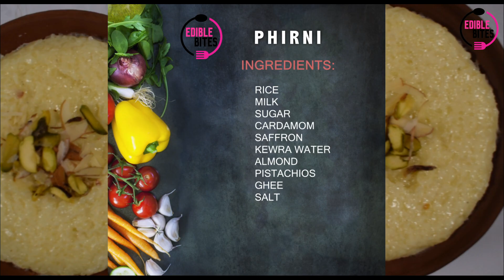Phirni Recipe | Mughlai Style Rice Pudding Without Khoya | Edible Bites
Learn how to make creamy Phirni without Khoya (Mawa). Watch till the end to learn the tricks to make this Phirni perfect.